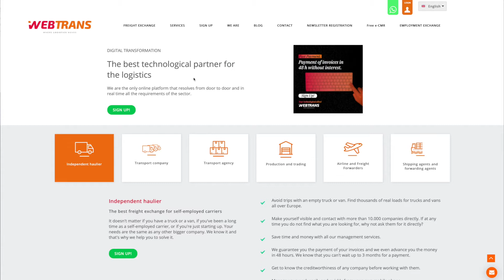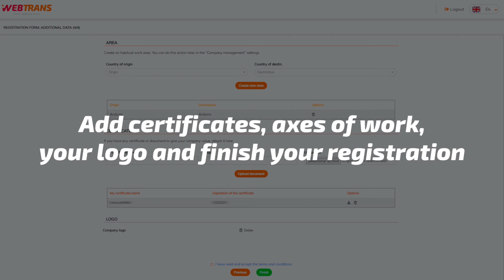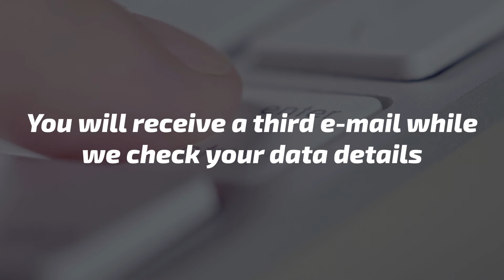Sign up for Webtrans. It's that easy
Access the most advanced technological platform on the market and enjoy all its advantages through a very simple procedure